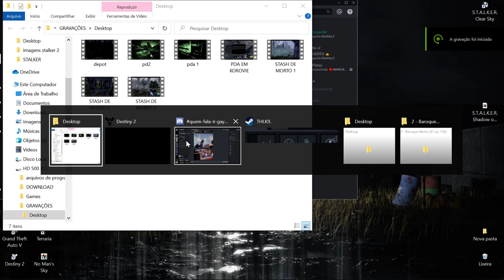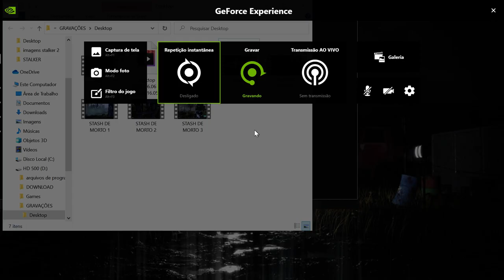EVENTO NA TORRE DESTINY 2 [06/06/2020] NAVE CAINDO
▬▬▬▬▬▬▬▬▬▬▬ஜ۩۞۩ஜ▬▬▬▬▬▬▬▬▬▬▬▬▬
(⌐■_■)--︻╦╤─  DESCRIÇÃO STALKER ░░░▒▒▒▓▓▓
▬▬▬▬▬▬▬▬▬▬▬ஜ۩۞۩ஜ▬▬▬▬▬▬▬▬▬▬▬▬▬

(ღ˘⌣˘)  Live toda Terça e Sexta e Domingo

▂▃▄▅▆▇█▓▒░☢️ Perfis☢️░▒▓█▇▆▅▄▃▂

▃▄▅▆▇█▓▒░☢️ Grupos/Páginas ☢️░▒▓█▇▆▅▄▃

▂▃▄▅▆▇█▓▒░☢️ Canais ☢️░▒▓█▇▆▅▄▃▂

!!!AVISO!!!

!!!NOTICE!!!

▓▓▓▒▒▒░░░  Conteúdo utilizado/CRÉDITOS ░░░▒▒▒▓▓▓